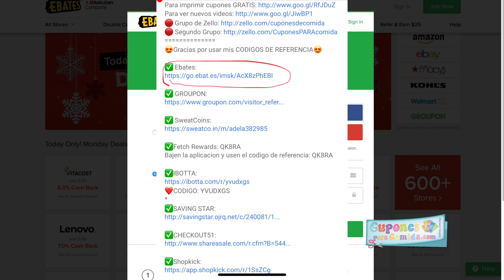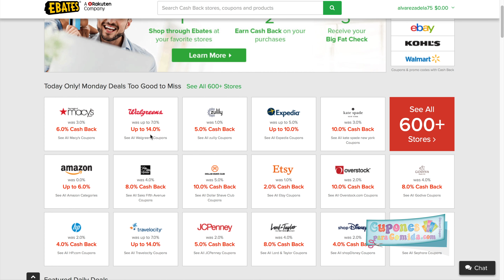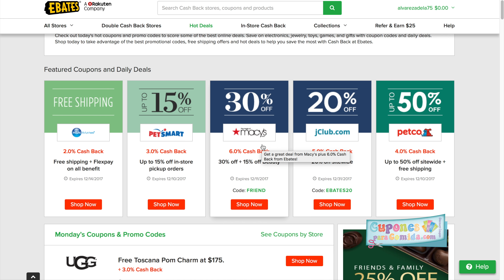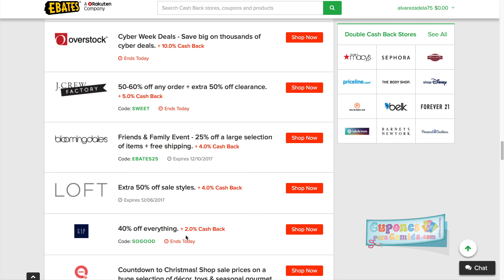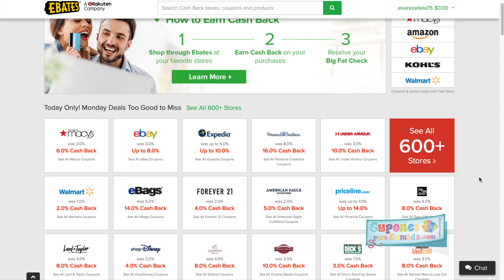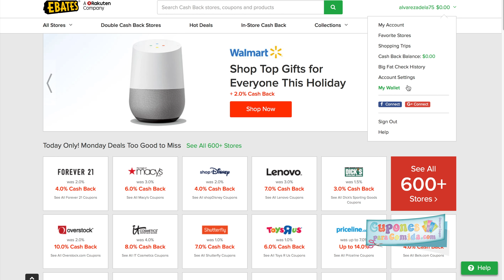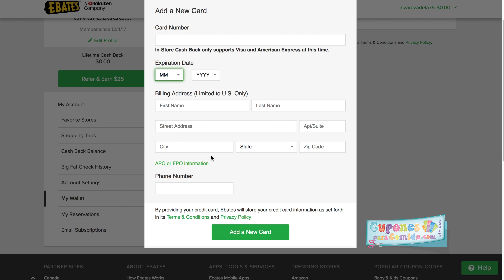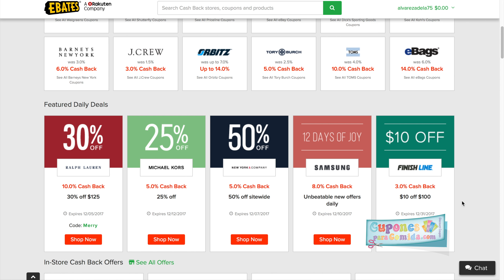Como usar Ebates y lograr su meta de plan de ahorro!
😍Gracias por usar mis CODIGOS DE REFERENCIA😍

✅Fetch Rewards: QK8RA
Bajen la aplicacion y usen el codigo de referencia: QK8RA

El grupo en Facebook: Cupones De Comida

Pero pida a otra cuponera que es miembra que las agrege al grupo. Nuevos miembros no pueden hacerlo por ustedes mismos.